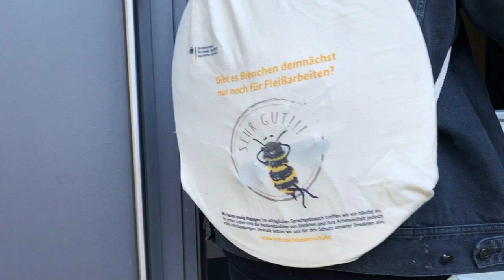Glas Voll Glück // Bienen in Berlin // Drone Berlin // MavicPro // DJI //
A beekeeper shows his bees in Berlin. His Honey is called '' Glas Of Happiness''. Original Berlin honey.

I followed Norman for one day while working with the bees and helped him to "harvest" his honey.
It was very interesting to see how much honey these little creatures can produce and in what kind of environment they can survive.

Musik .: Jonnhae Pt.2 Fakear
Drone .: Mavic Pro
Film .: Iphone XS and DJI Osmo mobile
Filmer .: Janek B. --